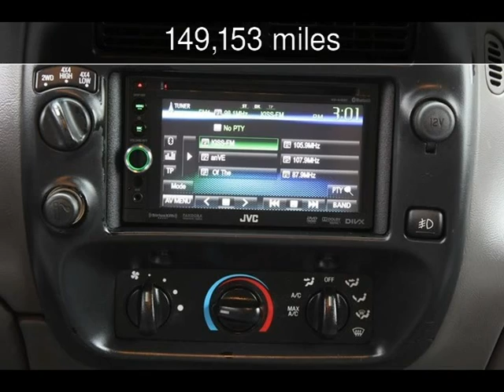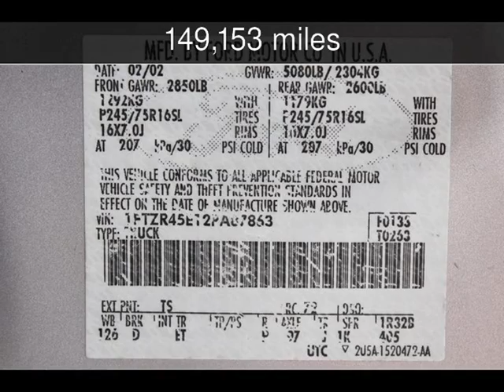2002 Ford Ranger XLT Used Cars - San Rafael,California - 2013-12-27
See more details about this used car This 2002 Ford Ranger XLT with 149,153 miles is for sale at California Motors.